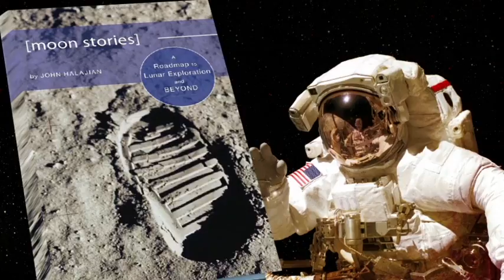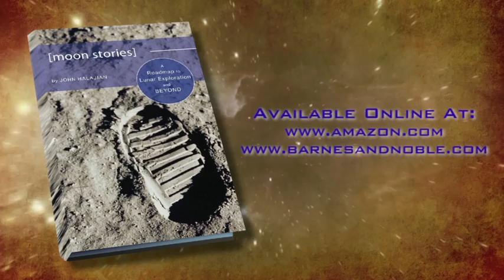Moon Stories: A Roadmap to Lunar Exploration and Beyond by Margaret Rustemian